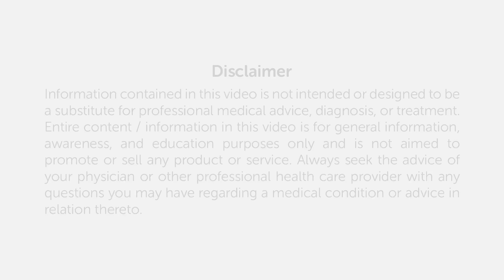Regulate Your Heartbeat: Solutions for Irregular Heart Rhythms | Gleneagles Hospital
Dr Guru Prasad Sogunuru, Head of Cardiac Electrophysiology, Heart Failure, and Device Therapies at Gleneagles HealthCity, Chennai, explains the importance of maintaining a regular heart rhythm. Our heart beats in a rhythmic pattern, and when the heart rate drops below 60 beats per minute, it can cause dizziness. A pacemaker is implanted to regulate the heart's rhythm in such cases.

Similarly, when the heart beats too fast, a condition known as tachyarrhythmia, it indicates a problem with the heart's electrical system. To correct this, we perform RF ablation, similar to laser therapy, to restore the heart's regular rhythm.

If you ever feel like your heartbeat is malfunctioning and you experience dizziness, visit Gleneagles HealthCity Chennai. We are here to ensure your heart's rhythm is proper and regular.